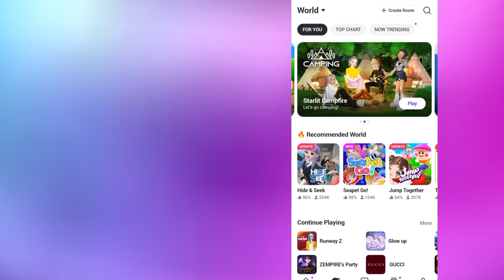Tutorial : How to get free zem items in ZEPETO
How to get free zem items in ZEPETO